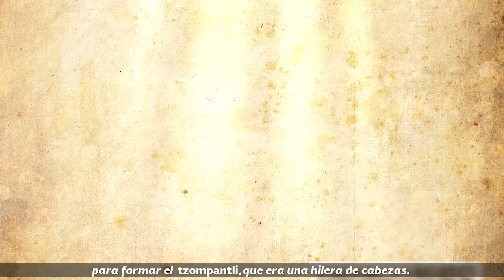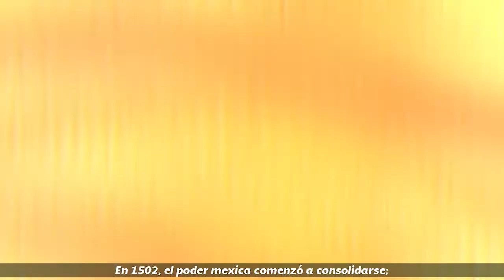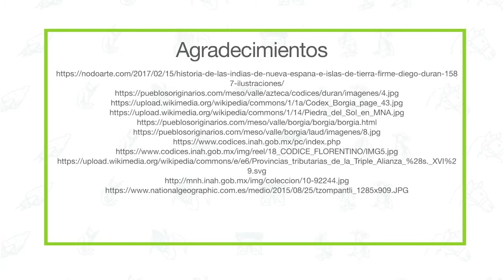17. La visión mexica del mundo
Nivel: Telesecundaria
Asignatura: Historia
Grado: Segundo grado
Bloque 2
Secuencia: 12. El poderío mexica
Subtitulado